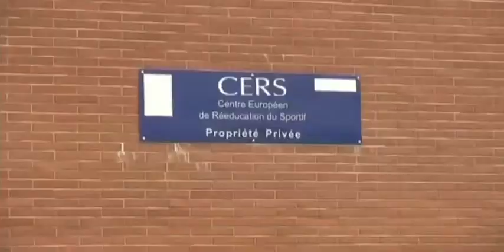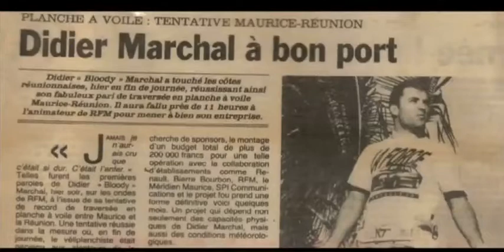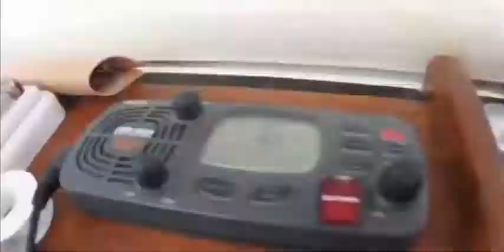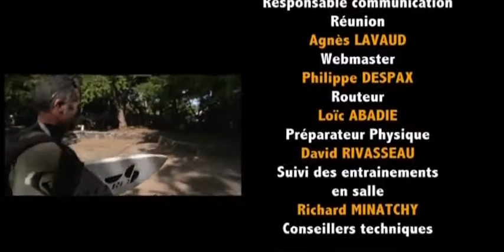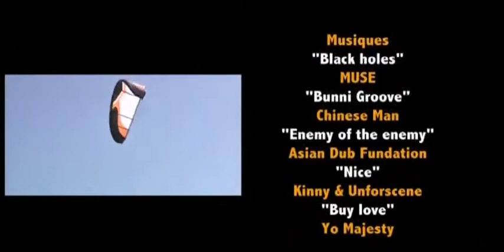Defi Kite 2010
Le 2 juillet 2010, après 6 mois de préparation intense, Sébastien COUPY effectue une première. Il rejoint en kite surf l'île de la Réunion depuis l'île Maurice. La distance qui sépare les deux îles est de 170, 4 km. La traversée aura durée 7 heures 14 minutes 23 secondes. Un projet, un rêve, un exploit mené à bout par toute une équipe bien motivée.